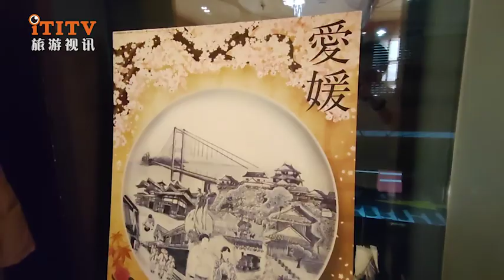Ehime in Japan promotes tourism in Shanghai with 3000-year-old hot springs 日本爱媛县携温泉和美食在沪推介深度游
On March 11, 2021, Ehime Prefecture and China Eastern Airlines hosted a promotion event for Japan's Ehime Prefecture in Shanghai, introducing the most attractive tourism resources to relevant persons in the tourism industry in Shanghai.

    At the scene, Kazuhito Matsuura, the head of the International Exchange Division of Ehime Prefecture, sent greetings from afar through a video, hoping that Chinese tourists will travel to Japan after the epidemic to experience the beauty of the city in person, and must enjoy the local specialties of sea bream in Ehime Fish rice

    It is reported that Ehime Prefecture is located in the northern part of Shikoku Island, the smallest of the four main islands in Japan. It is centered on Matsuyama City and constitutes the Matsuyama Metropolitan Area outside the three major metropolitan areas in Japan. There are a lot of sightseeing resources such as the oldest "Dogo Onsen", "Matsuyama Castle", "Uchiko Old Street", and "Wolong Mountain Villa" in Japan. At the same time, Japan's well-developed transportation systems such as airplanes, Shinkansen, JR, etc. also provide great convenience for travel. You can also take Anpanman trains in Ehime Prefecture.

    In order to attract more tourists to travel to Japan after the epidemic, the organizer has also launched a number of value-added products and itineraries for individual travelers, including the "Shikoku Railway Pass", which greatly enhances the convenience and travel of free travel. Sense of experience.

2021年3月11日，爱媛县联合中国东方航空公司主办的日本爱媛县推介活动在沪举行，向沪上旅游业界相关人士推介了最有魅力的旅游资源。

    现场，爱媛县国际交流课课长松浦和仁通过视频从远方传来问候，希望中国游客在疫后赴日旅游，来亲自体验这个城市的美，并且来爱媛一定要享受下当地特色美食鲷鱼饭

    据悉，爱媛县位于日本主要的四个岛屿之中最小的四国岛的北部，以松山市为中心构成了日本三大都市圈之外的松山都市圈。有日本最古老的“道后温泉”、“松山城”、“内子老街”、“卧龙山庄”等大量的观光资源。同时，日本发达的飞机、新干线、JR等交通体系，也为出行提供了极大的便捷，在爱媛县还能乘坐面包超人列车。

    为吸引到更多的游客在在疫后赴日旅游，主办方还推出了多个面向散客的超值产品和行程，包括“四国铁路周游券”，大大增强了自由行的便捷度和旅游体验感。